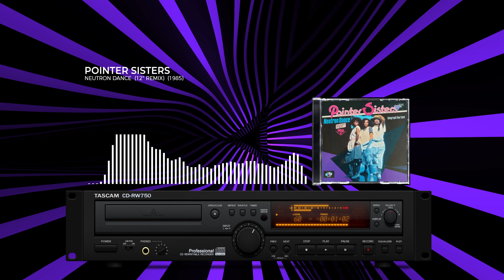Pointer Sisters - Neutron Dance (12'' Remix) (1985) (HQ) (4K)